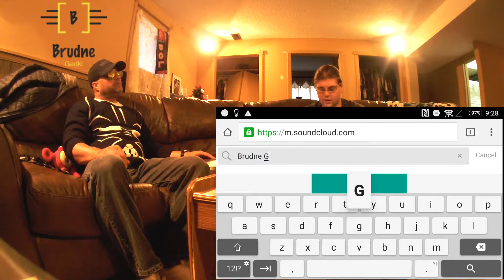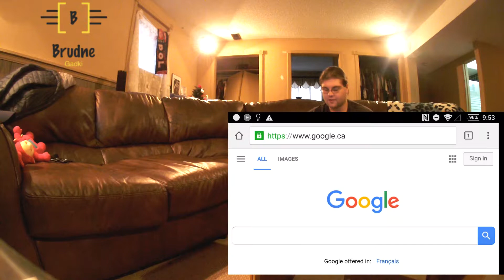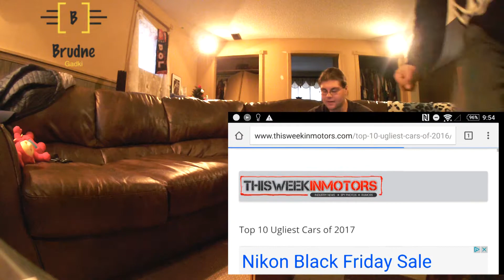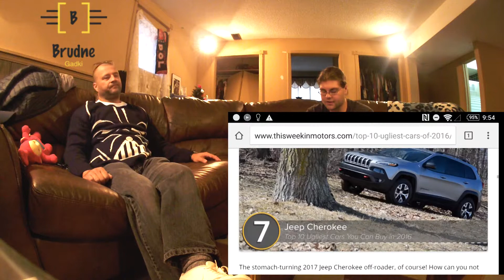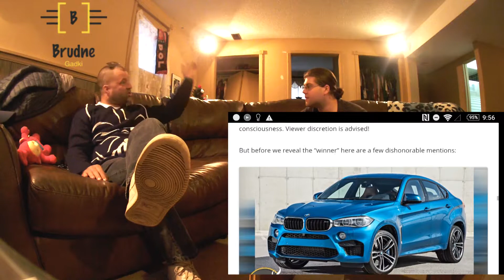Brudne Gadki #27 : Soundcloud, Tiger Shot in Paris, Jeff Bezos, 10 Ugliest Cars of 2017, Cooking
On this episode of Brudne Gadki we talk about the Tiger shooting in Paris. We also talk about the 10 Ugliest Cars of 2017 and we also talk about Gordon Ramsay.